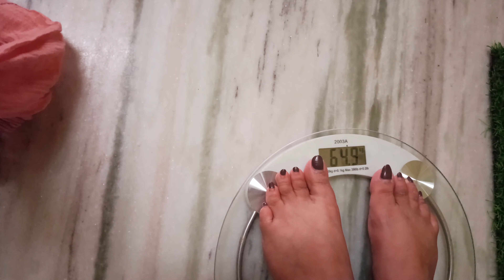Promise To Stay Fit | A Day with Shiro | Golden Retriever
Our First Dog "SHIRO", Golden Retriever promised to stay fit!

SHIRO : "HEYA EVERYONE, its me Shiro,
                I am a cute dog as you all can see..
                This is my second Vlog with my parents, and i hope you all will love
                 our harkat and shower some love."